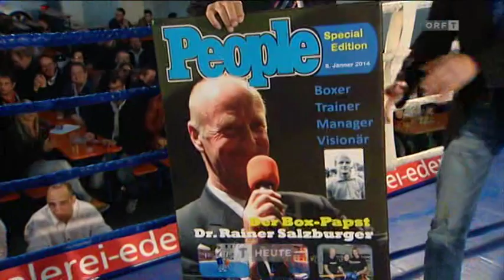Verabschiedung Dr. Rainer Salzburger 2014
ORF Tirol Bericht vom 24. März 2014